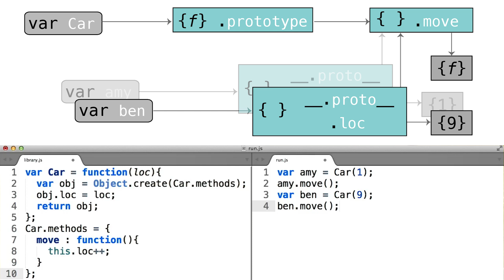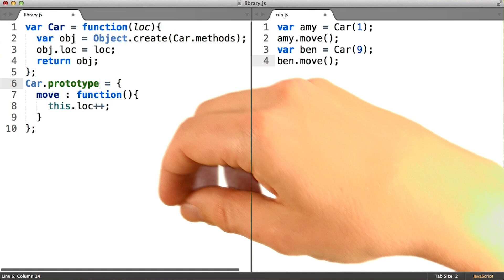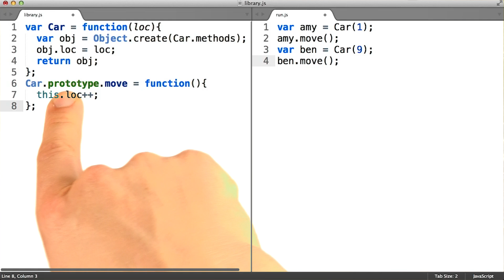构造函数原型